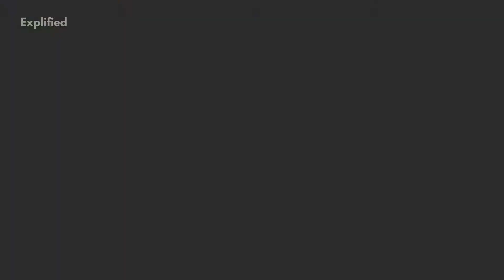Saint Maarten- 7 Interesting Facts! | Country Facts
See facts about every country here on this playlist Be More Productive

Hello everyone! Welcome to this new video of ours where we explore Sint Maarten, and discuss some amazing facts about this tiny island in the Caribbean, which is one of the most unique and interesting. Infact, did you know that Sint Maarten is divided between two nationalities, or say, two different countries? Learn some interesting facts about Sint Maarten in this short and informative video.